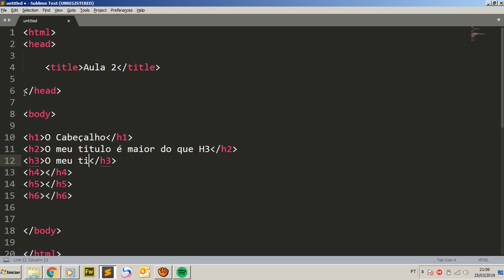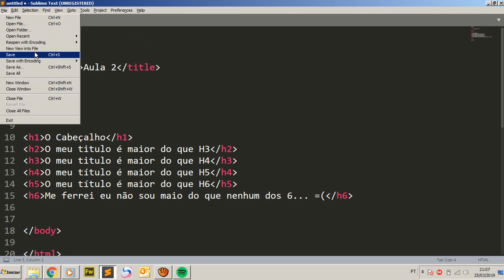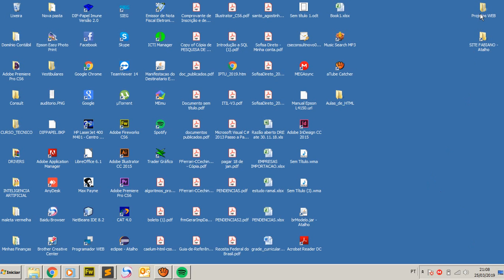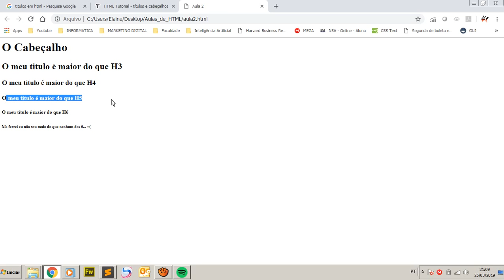COMO MONTAR SEU SITE - HTML BASICO AULA 2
VEJA NESSA SÉRIE ESPECIAL DE COMO DESENVOLVER SEU SITE EM HTML!!!